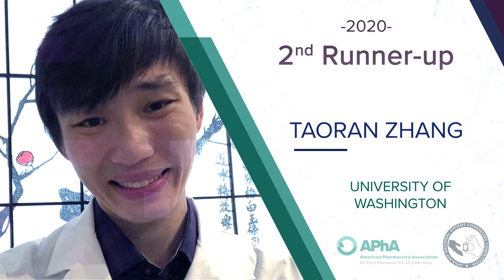2020 NPCC 2ND RUNNER-UP - TAORAN ZHANG - UNIVERSITY OF WASHINGTON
The APhA National Patient Counseling Competition (NPCC).  The 2020 NPCC was conducted virtually.